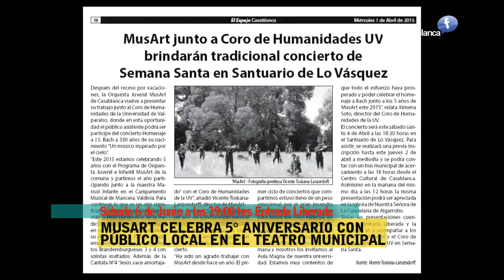Musart celebra 5 años con varias presentaciones finalizando en el Teatro Municipal